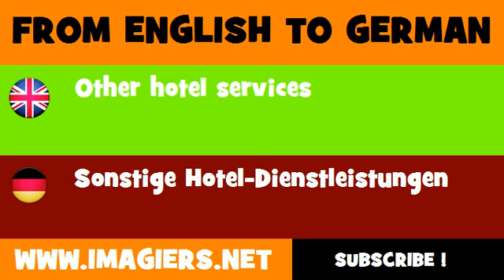FROM ENGLISH TO GERMAN = Other hotel services